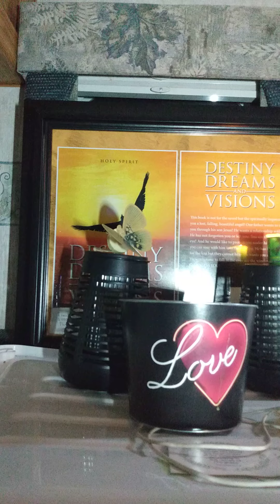Alleluia psalm by jcbu